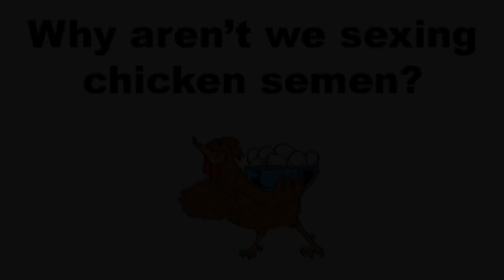Why aren't we sexing poultry semen?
THERE'S A HEIFER IN YOUR TANK presents science answers to questions you didn't even know you had about agriculture.